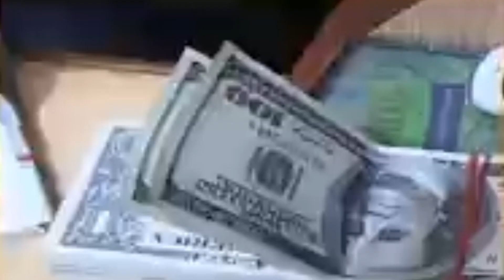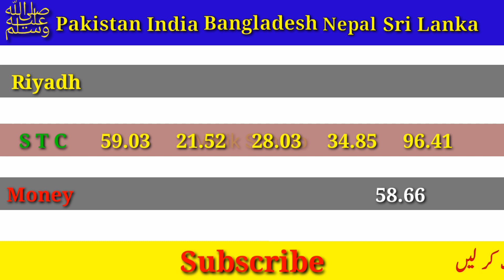Today saudi riyal rate | India Bangladesh pakistan Nepal | Today dollar rate | aaj ka Riyal Rate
Alrajhi riyal rate
Dollar rate
Interbank rate
All bank riyal rate
Dollar rate
Interbank rate

Alahli bank
Express money
Riyadh bank
Enjaz bank

Opening/Closing rates are subject to change without prior notice due to currency fluctuation and/or unforeseen circumstances.